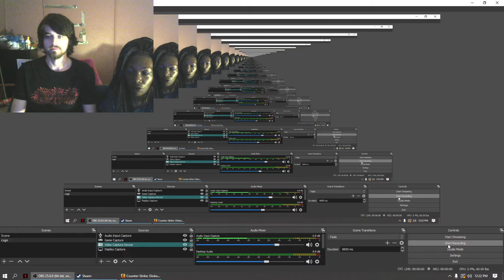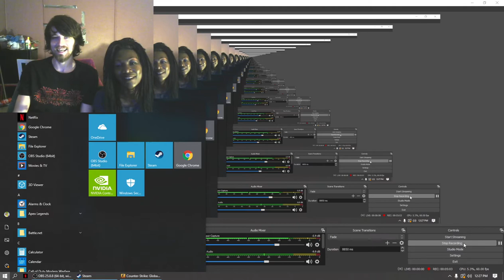Me and Sexy Wifey open up Four Fracture Cases! just for Fun ;)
did is say Fracture? i mean two chroma 3 cases and 2 horizon cases XD.. sub and like this video for more csgo content!